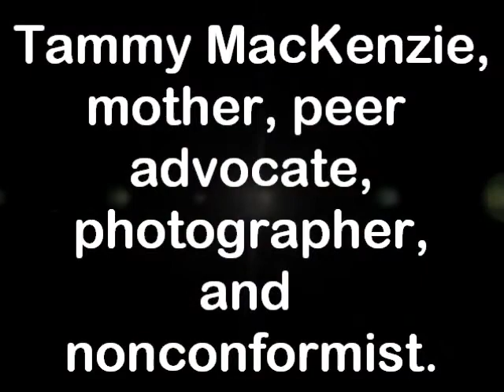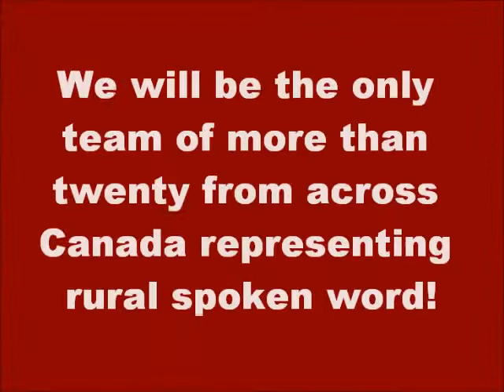LiPS 2012 Team Fundraising Promo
Promotional video for the Lanark County Live Poets Society's 2012 Slam Team.To help raise funds to get the team to Saskatoon for the Canadian Festival of Spoken Word in October. Featuring performance clips by the 5 team members.